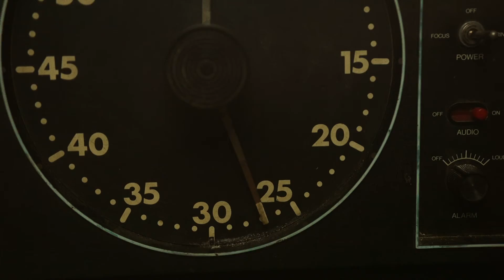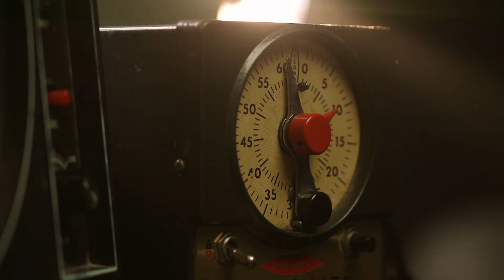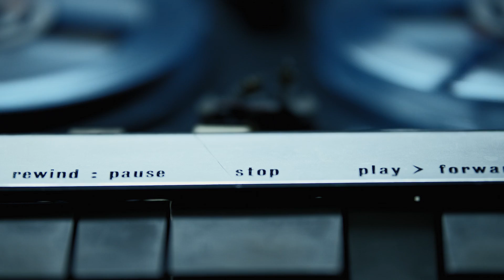Weigh The Anchor - Medicate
Official video for Weigh The Anchor's song titled Medicate.

Lyrics:
You know it's hard to believe you played it off so easily
I know there is another way
To self medicate just to feel the same
I'm working harder
Every day to be a little more honest
I just need another day
To make me feel okay

You keep bringing it back up, the room is spinning
Scars from the knife you twisted

I was blacked out trying to feel something more
Face down talking shit to the floor boards
I've been through this once before
It's not that simple

I thought I told you that this wouldn't be easy
Am I suppose to pretend that while I'm running around you aren't running your mouth

I hope that you miss me
But I don't need the company

Nothing in this place is real
Hiding from the weakness I conceal
Wake me when it's time to heal
It's always coming back full circle